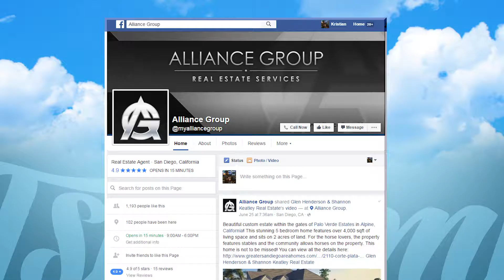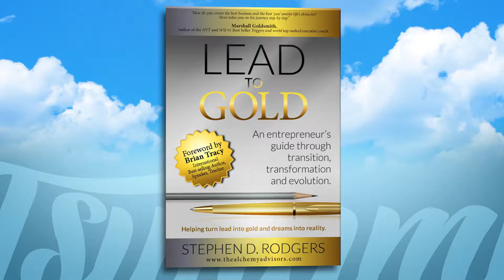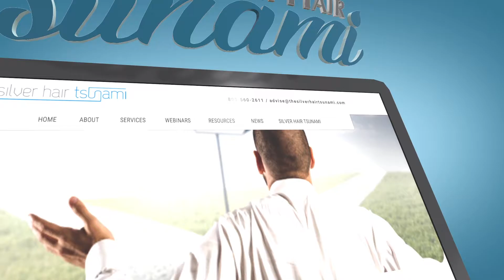The Silver Hair Tsunami Show 7/4/16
Focus on developing your life plan with Steve Rogers, Paula Shaw, Glen Henderson and Shannon Keatley.

To learn more about The Silver Hair Tsunami visit our